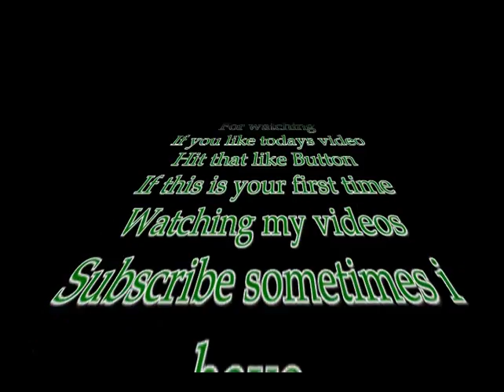Can Bubba do the news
having some fun and trying to get a laugh. the pig sound was done by me